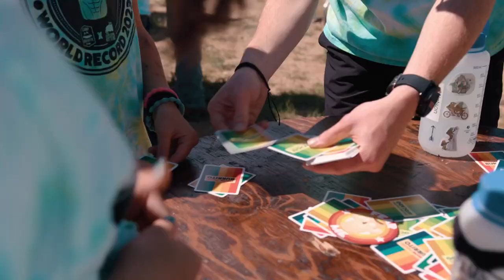Throw Throw Burrito World Record!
Almost 200 people took part in a massive game of Throw Throw Burrito at Camp Granite Lake in Colorado this summer, making it the largest game of Throw Throw Burrito in history!

Many thanks to the staff, counselors and campers at Camp Granite Lake for making this happen!